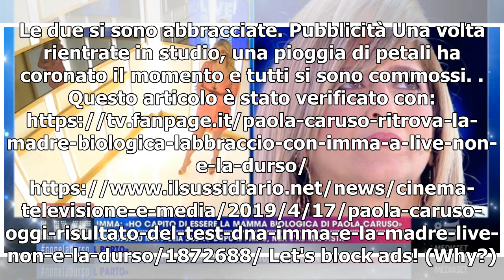Paola Caruso, il DNA conferma: Imma è la sua mamma naturale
Ieri sera, mercoledì 17 aprile, nel corso della puntata di Live, non è la D'Urso, è accaduto un episodio davvero estremamente emozionante. Finalmente Paola Caruso ed Imma, la donna che ha detto di credere di essere la sua mamma biologica, hanno svelato a tutti i risultati del test del DNA. Questo er...